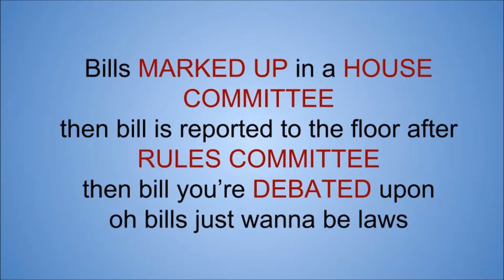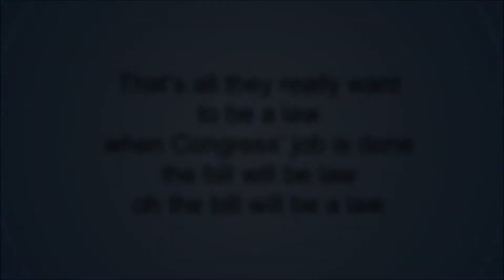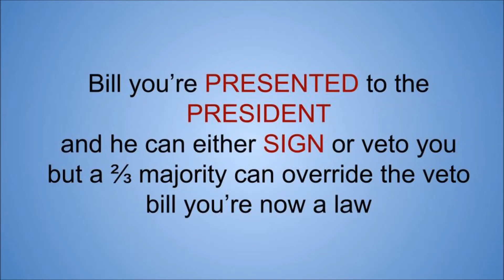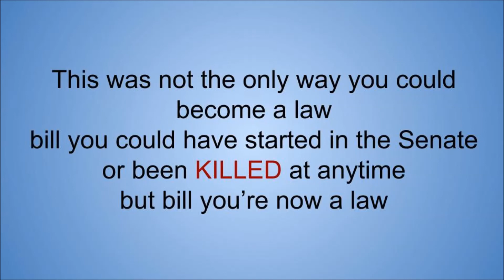Bills Just Wanna Be Laws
Song for AP Gov to the tune of Cyndi Lauper's "Girls Just Wanna Have Fun"